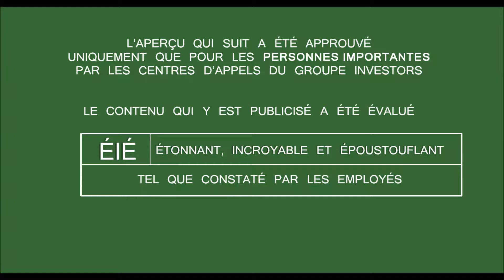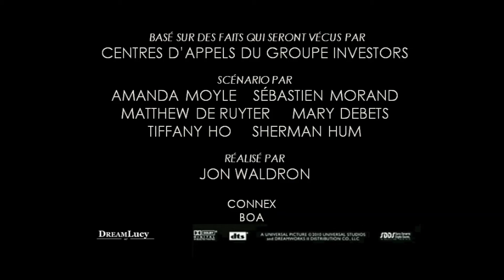IG French Promo